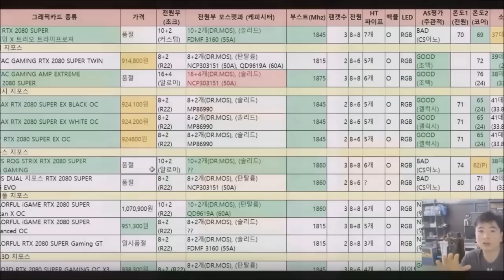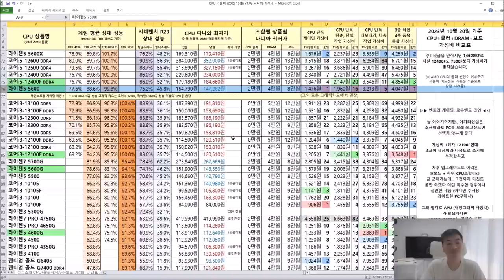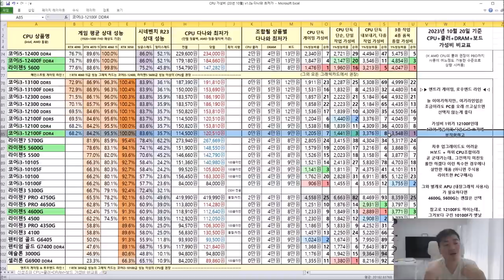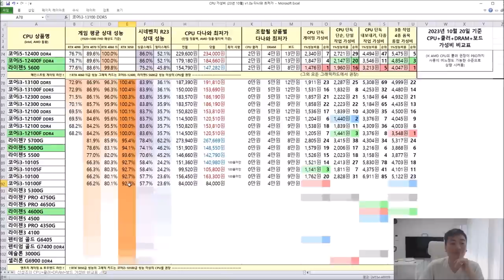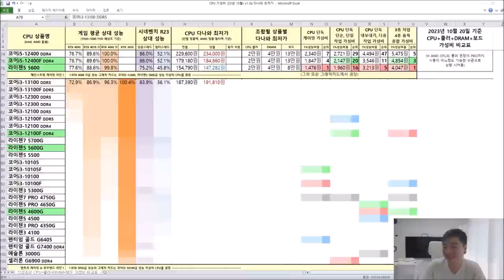CPU 가성비 비교표 10월!! ( 14세대 추가!! ) - 신성조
14세대 별 기대없었죠?
역시나 13세대와 성능 차이가 없습니다 13.1 세대라고 할 정도로요

그나마 14700K는 E코어 4개가 13700K 대비 증가
꽤나 멀티성능이 좋아졌는데 가격차이가 3만원 뿐이라 가볼만하네요

아참 별 성능차이가 없어서 그런지.. i5는 가격도 거의 같습니다 ㅋㅋㅋㅋㅋㅋ;;